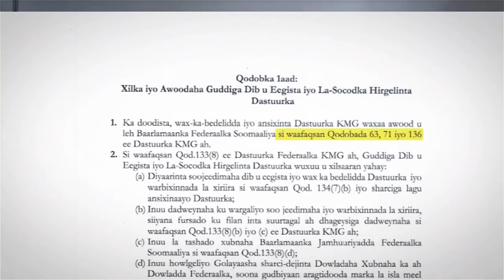FALANQEYN:MAXAA KA DHAN KARA GO'AANKA PUNTLAND? MIDNIMADII IYO WADAJIRKII SOOMAALIYA MAXAA GAARAY?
FALANQEYN:MAXAA KA DHAN KARA GO'AANKA  PUNTLAND, SOOMAALIYA MA WAXAY CAGTA SAARTAY BURBUR?
 ~Mult-Skilled Journalist
~Video Editor
~Photographer+Videographer
~Storyteller
~Camera Operator

  WHAT I DO:
📰 News and Documentaries:
🎬 Entertainment:
🎙️ Interviews: